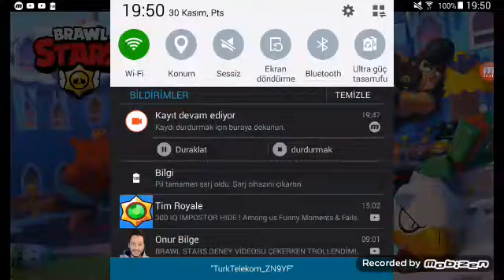Surge 300 Kupa yapmaya çalıştım (!Sadece 100 Kupa Yapabildim!)